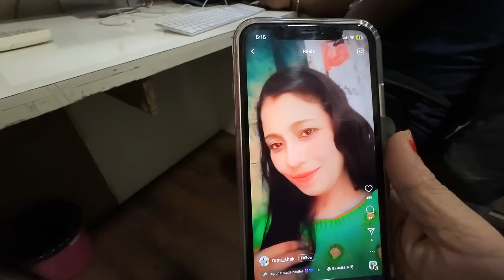Bahut Kharab Sabji Bani 🥘| Bharti Singh | Haarsh Limbachiyaa | Golla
Bahut Kharab Sabji Bani 🥘 - Janne Ke Liye Dekho Full Video Aur Karo Enjoy. 😏